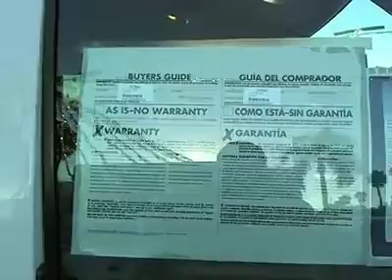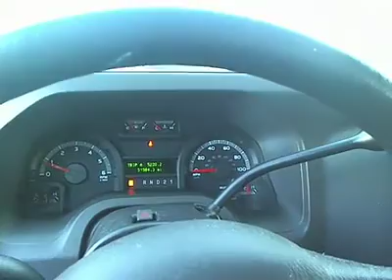2010 Ford E-350SD San Diego Escondido Carlsbad Oceanside Vista 153945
2010 Ford E-350SD XLT 3D Extended Wagon - Stock#: 153945 - VIN#: 1FBSS3BL6ADA94623